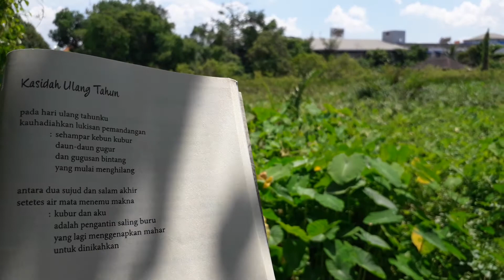Membaca Puisi "KASIDAH ULANG TAHUN" Karya Burhanuddin Soebly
KASIDAH ULANG TAHUN

Karya: Burhanuddin Soebly
Ritus Puisi, hal. 39
Pustaka  Banua, 2017